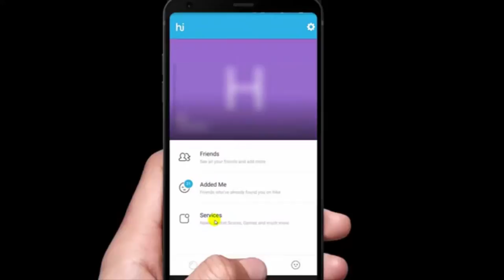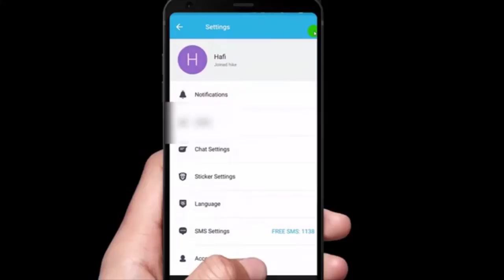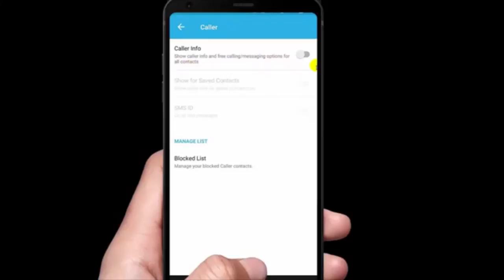How To Find Unknow Caller Details In Your Mobile Natasha